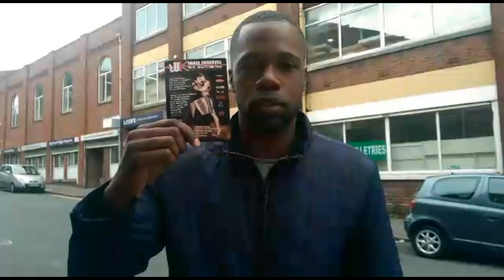UKDC Artists - Djks Vasco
Djks Vasco will be teaching and DJing at this years UK Dance Congress.

Book your tickets and accommodation now for the UK event of the year